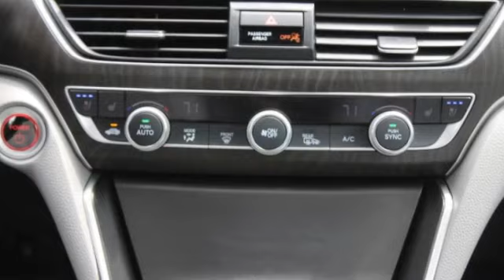2019 Honda Accord Hybrid St. Louis Missouri 54324A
2019 Honda Accord Hybrid Touring

Weiss Toyota
11771 Tesson Ferry Rd.

Recent Arrival! The Weiss Promise Limited Lifetime Powertrain Warranty is Available On Most All PreOwned Inventory! Ask Dealer For Details.brbr2019 Honda Accord Hybrid Touring 2.0L 4-Cylinder DOHC 16V i-VTEC FWD eCVT CARFAX One-Owner.brClean CARFAX. 48/48 City/Highway MPGbrContact Sales Department to lock in your internet price! Weiss Toyota of South County is located at 11771 Tesson Ferry Rd in St. Louis MO 63128.